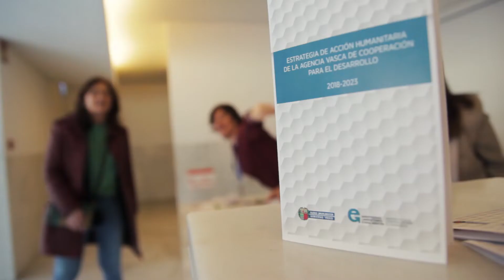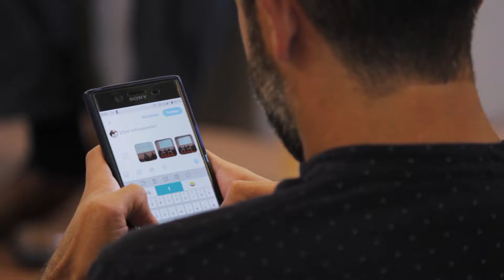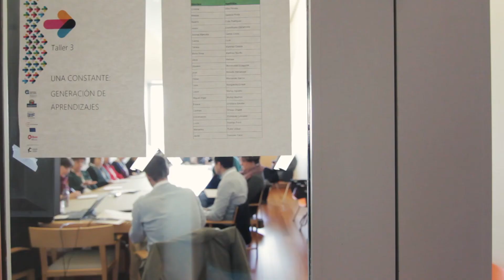Txikitik mundua eraldatzen. Cambiar el mundo desde lo pequeño.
¿Qué es la cooperación descentralizada para el desarrollo?
Es la cooperación para el desarrollo que llevan a cabo actores públicos subestatales, es decir, gobiernos autonómicos, provinciales y municipales.
Constituye un espacio de valor añadido que proporciona mayor proximidad a los problemas y sus protagonistas, posibilita la participación directa de las personas en su propio desarrollo, permite el establecimiento de relaciones horizontales y el acuerdo entre iguales.
eLankidetza - Agencia Vasca de Cooperación y Solidaridad, las tres diputaciones, ayuntamientos, ONGD vascas y otros agentes sociales y de cooperación, en un contexto internacional que demanda cada vez más la localización de las actividades, han apostado durante años por la cooperación descentralizada para el desarrollo, constituyéndose en referentes y objeto de estudio a nivel internacional.

Zer da garapenerako lankidetza deszentralizatua?
Estatuaz azpiko eragile publikoek, hau da, erkidego, probintzia eta udalerrietako gobernuek gauzatzen duten garapenerako lankidetza da.
Balio erantsiko gune bat da, eta arazoei eta euren protagonistei hurbiltasun handiagoa ematen die, pertsonek norbere garapenean zuzeneko parte-hartzea izatea ahalbidetzen du, eta harreman horizontalak ezartzea eta berdinen arteko akordioak lortzea ahalbidetzen du.
eLankidetza - Lankidetzarako eta Elkartasunerako Euskal Agentziak, hiru aldundiek, udalek, euskal GGKEek eta lankidetza eta gizarte eragileek, jardueren lokalizazioa gero eta gehiago eskatzen duen nazioarteko testuinguru batean, urtetan garapenerako lankidetza deszentralizatuaren aldeko apustua egin dute, nazioartean erreferente eta aztergai bihurtuz.

eLankidetza - Lankidetzarako eta Elkartasunerako Euskal Agentzia
eLankidetza - Agencia Vasca de Cooperación y Solidaridad
eLankidetza - Basque Agency for Cooperation and Solidarity
eLankidetza - Agence Basque de Cooperation et Solidarité

Web: elankidetza.euskadi.eus